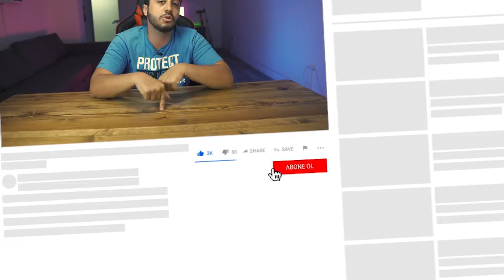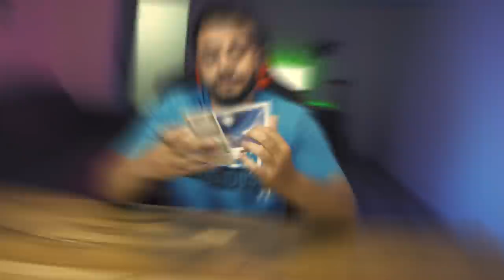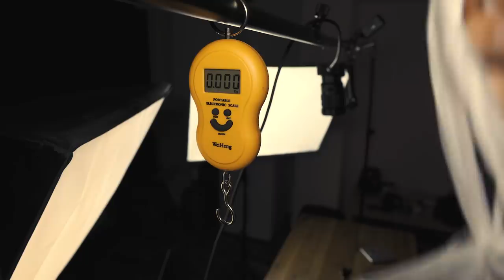TOPLU PAKET AÇILIMI YAPTIĞIM ÜRÜNLERİ İNCELİYORUM - Ivır Zıvır Ürünler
Selam Millet Bugün Daha Önce Kutu Açılışını Yaptığım Ivır Zıvır Diye Tabir Ettiğim Ürünlerin Kutu Açılımlarını Yapıyorum. Toplu Paket Açılış Videosunu İzlemeyenler Bir Önceki Videoya Gidebilirler. Fiyatuygun.com dan Aldığım Ürünlerin Linklerini Aşağıda Bulabilirsiniz. İyi Seyirler :)

Pep Kart 50 TL Hediyesi İçin Uygulamayı Burdan İndirip Kayıt Olabilirsiniz : Pep Kart (İOS & Android)
250 TL ve Üstü Alışverişlerde Kullanılabilir..